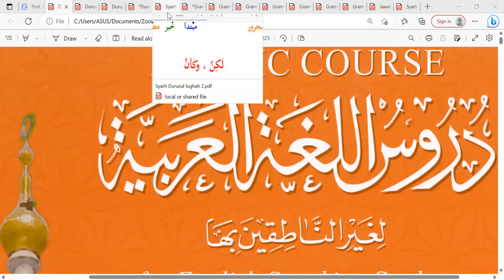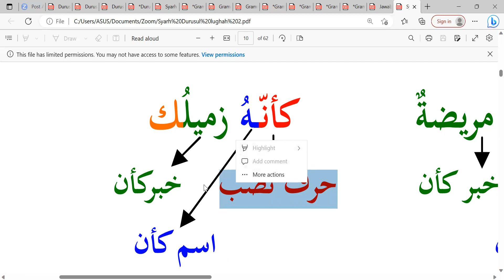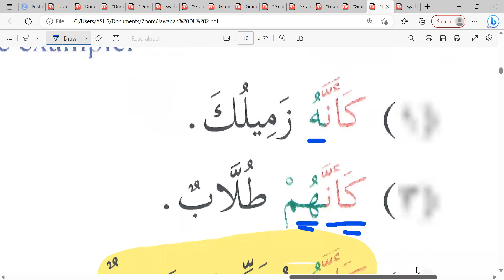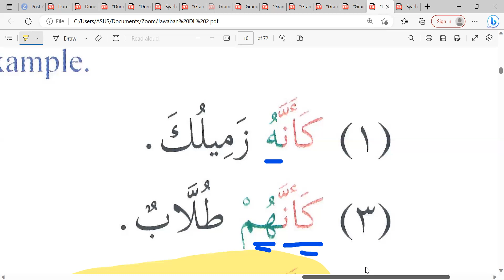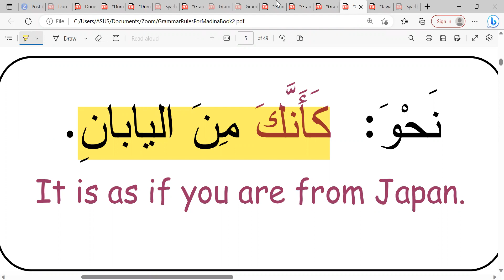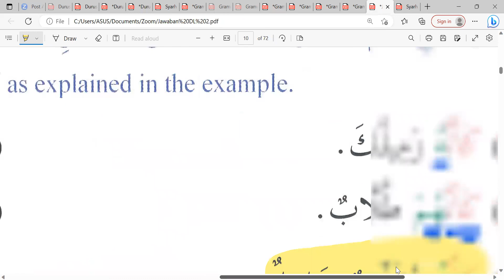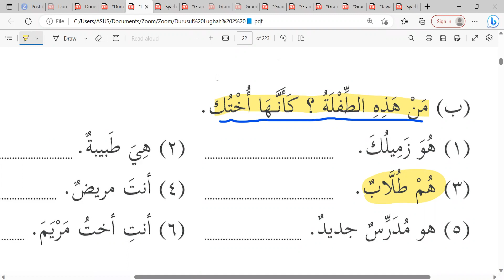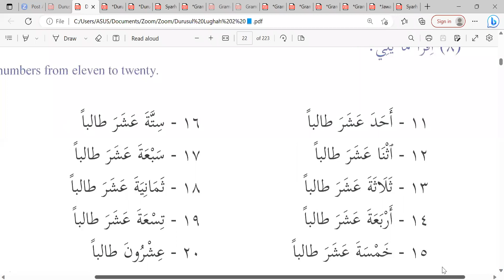Pertemuan ke-20 DL II Akhwat Angkatan ke-4 , latihan كأنَّ 📙